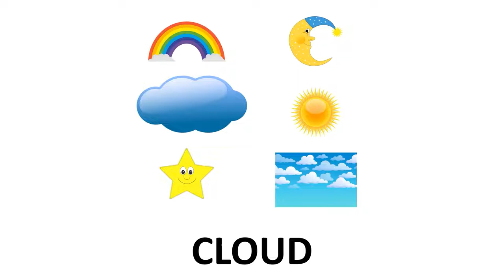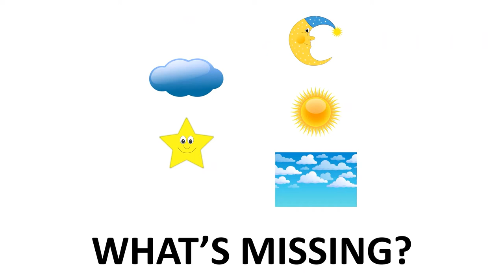Mr Sun, Mr Sun - What's missing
Mr Sun, Mr Sun

First listen, then say what's missing!
Prvo poslušaj, a zatim reci naglas što nedostaje!